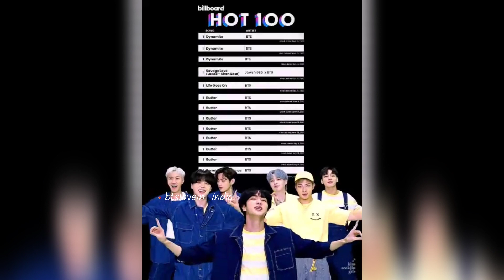BTS members meet with Pakistan army ll BTS members ने कहा कि वो ऐसा सोचते हैं पाकिस्तान के army's को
Bts hoodie

Bts cap

Bts gift

Bts bottle

bts song
bts reaction
bts india interview
bts army
bts india interview
bts army
bts india
bts interview
kim taehyung
bts v
bts hindi
bts concert
bts number
v bts
BTS Archives
BTS songs
BTS ff
BTS concert
BTS reaction to black pink
BTS interview
BTS Army
BTS fancams
BTS love story
BTS valentine